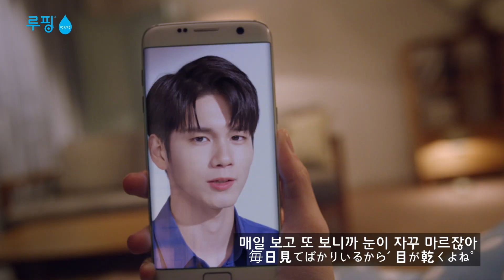ルピング目薬 TVCF (日本語 Ver.)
현대약품 무방부제 일회용 인공눈물 루핑 점안액
TV CF 일본어 버전 입니다:D